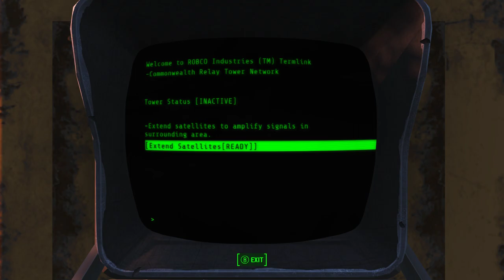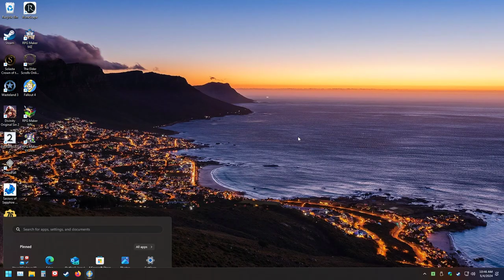LonewolfLegendOfficial's Epic Fallout 4 Gaming Journey